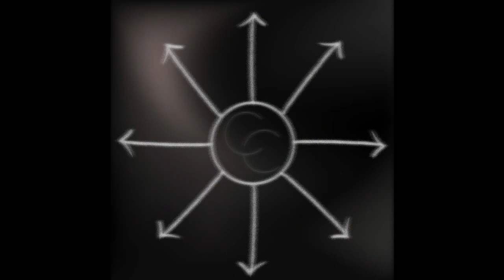Baldur's Gate 3 - So Long Ethel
This video is short and sweet and the title is succinct. I beat Ethel pretty quickly but in turn I lose her loot but it was FUN. You may see my surprise because I was not 100% sure that was the correct Ethel. And it was a double win because my party was still alive, yes!!